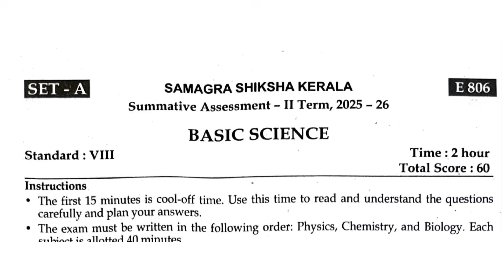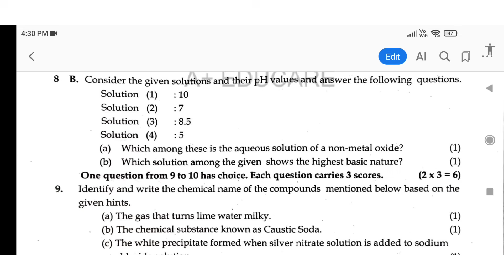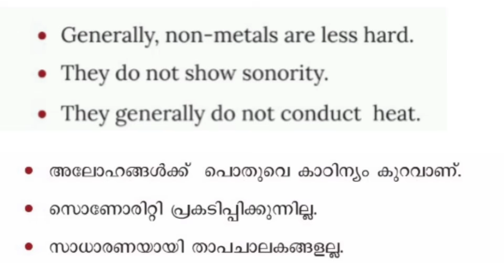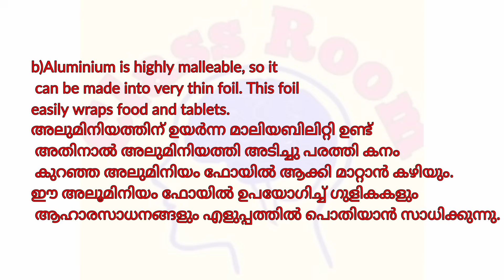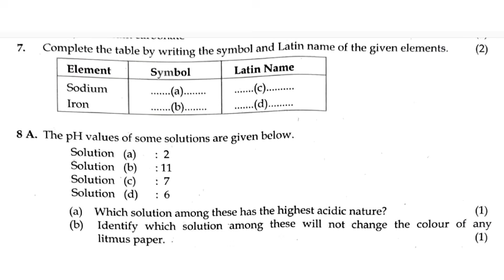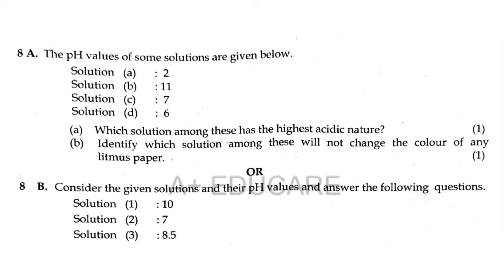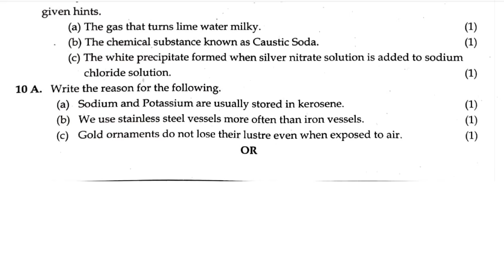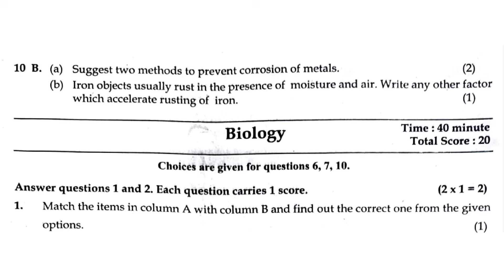Class 8 Chemistry Christmas Exam Answer key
class 8 social science 2025-26: full playlist